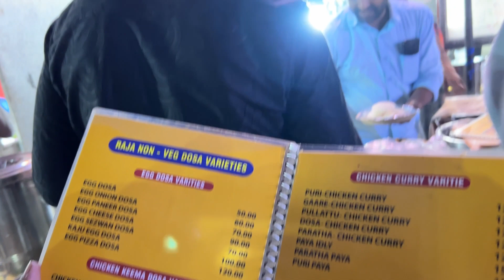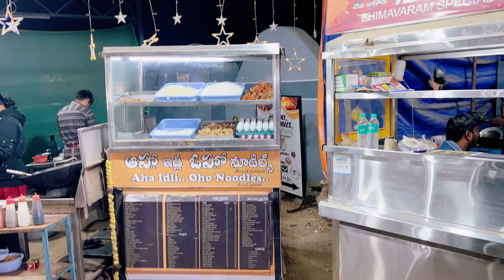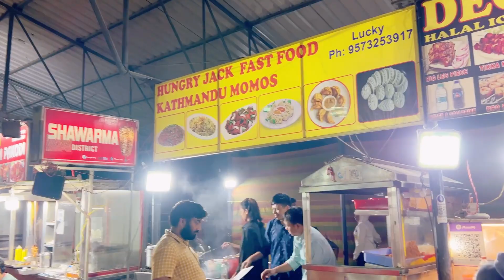Hyderabad STREET FOOD|Biryani @150, Chicken Dosa| IDL Lake Food Village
Welcome to IDL Lake Food Village, a culinary haven where flavors come alive! Indulge in street food delights like aromatic Chicken Biryani for just 150 rupees, savor the smoky goodness of Bamboo Chicken, and experience the irresistible taste of Shawarmas. Treat your taste buds to a symphony of flavors with Falooda, Momos, Omelettes, and an array of mouthwatering options. Join us for an epicurean adventure by the lake, where every bite is a celebration of culinary creativity. Discover the joy of affordable yet delectable street food that promises to tantalize your senses. Come hungry, leave happy!

Location: Under Hitechcity Flyover, Near Hitech city MMTS station

Night street food